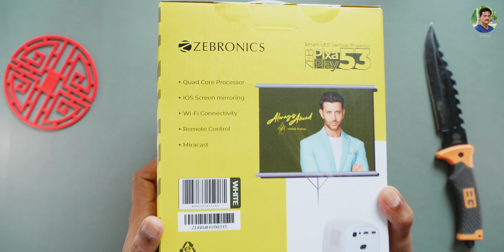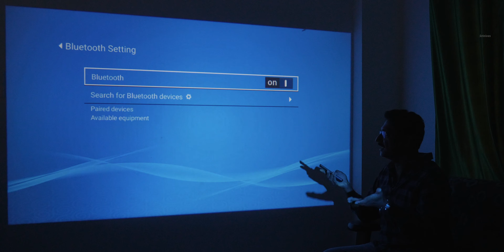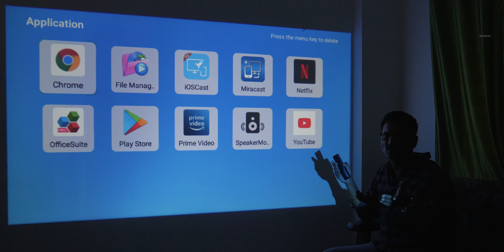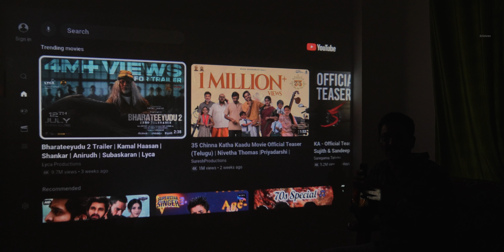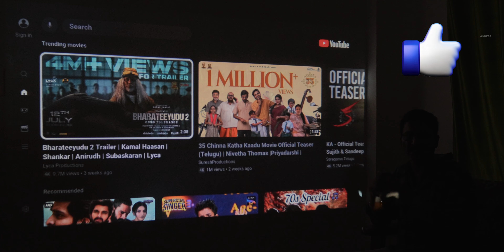Bangaram Laanti offer 😱 120 inches Screen Smart Full HD LED Projector Unboxing in Telugu...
120 inches Screen Smart Full HD LED Projector Unboxing in Telugu | Best LED Android Projector under 10000 Rs in Telugu | Best LED Projector for Home Theater in Telugu.

Zebronics Pixaplay 53 Projector
Zebronics Soundbar
ANC Headphones
Budget DSLR Camera
Budget DSLR Lenses
Camera for Photography

Note: I don't have any Telegram Channel.